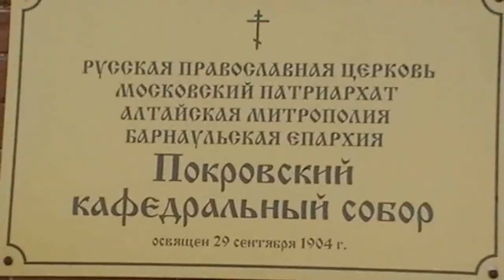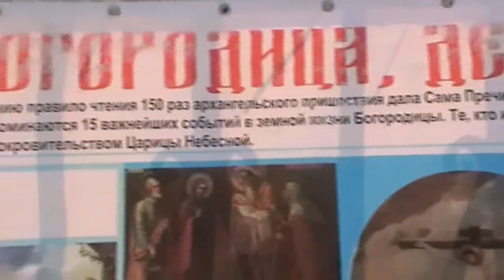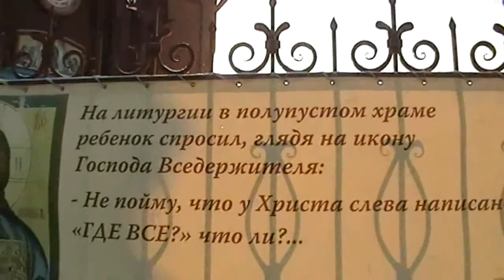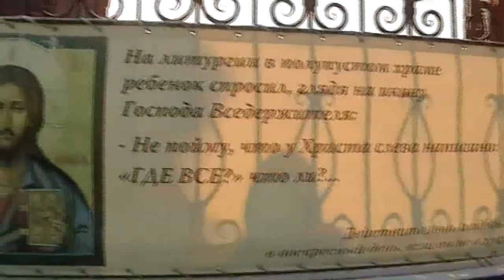№2. Введение во храм Приснодевы Марии. Митр. Сергий Алтайский. 04. 12. 2018